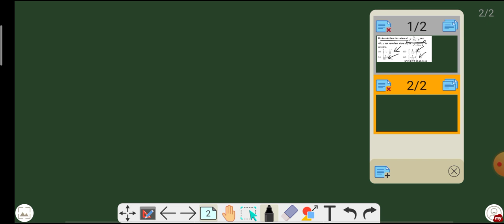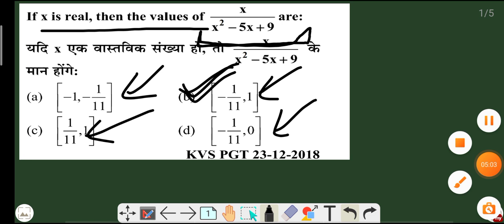Set 1 Q.8 SET RELATION AND FUNCTIONS NVS KVS DSSSB NDA IIT JEE LT RPSC TGT PGT